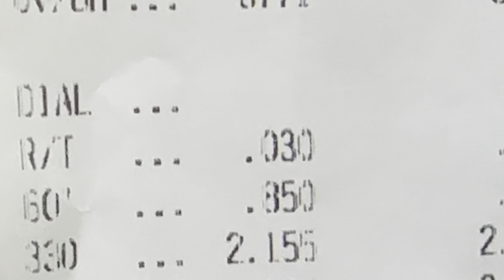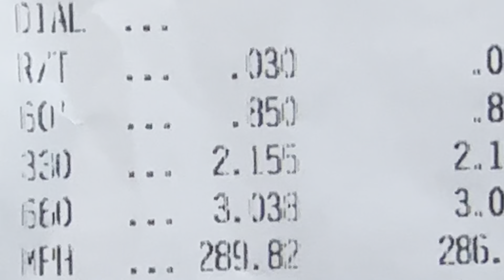PLAYOFF TIME !!! Countdown To The Championship 🏆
It is absolutely game time. We gotta turn on win lights. With a tricky track we started the day right with a win light. Second round we had the second quickest car of that round unfortunately we raced the quickest. Racing is tough out there.